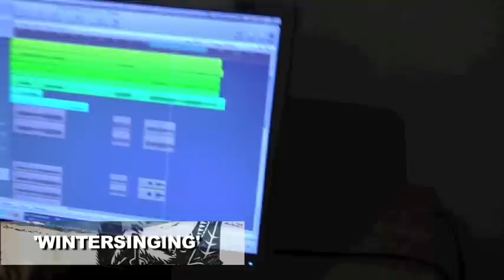The Imagined Village - Bending The Dark EPK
The award winning Imagined Village are one of the most innovative, radical and best selling groups to have emerged from the recent English roots revival. Their third album is by far their most cohesive and radical yet. The breadth of vision is stunning and has been described in the press as 'a joyous celebration of English and global culture'. Combining leading players from the English folk, electronica and Asian Music scene their new album is made up largely of original compositions produced with the intention of capturing the energy and originality of their stunning live performances. It shows cases the bands talent not just as a dynamic collective of players but also composers and lyricist.

Released by: ECC Records
Release/catalogue number: ECC006
Release date: May 14, 2012